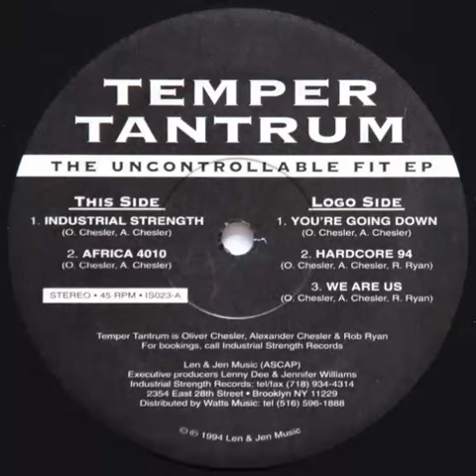Temper Tantrum - You're Going Down - Industrial Strength Records ISR23 (Hardcore Gabber)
Temper Tantrum ‎– The Uncontrollable Fit EP
Label:
Industrial Strength Records ‎– IS023
Format:
Vinyl, 12", 45 RPM, EP
Country:
US
Released:
1994
Genre:
Electronic
Style:
Speedcore, Hardcore, Gabber